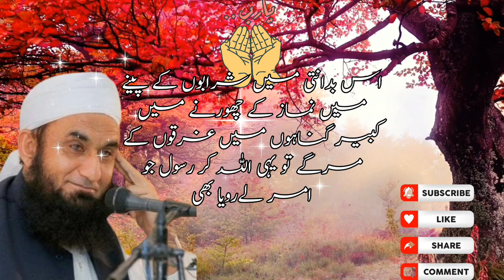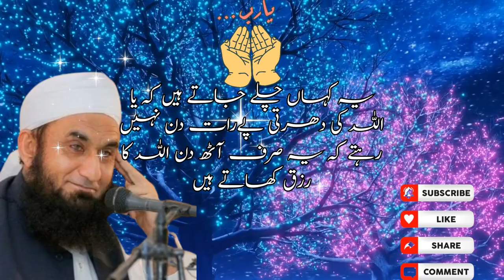Mufti Tariq Masood |namaz ka bayan |🤲saw ne namaz ke liye ka farmaya namaz youtube 🕋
DR israar Ahmed sahib bayan